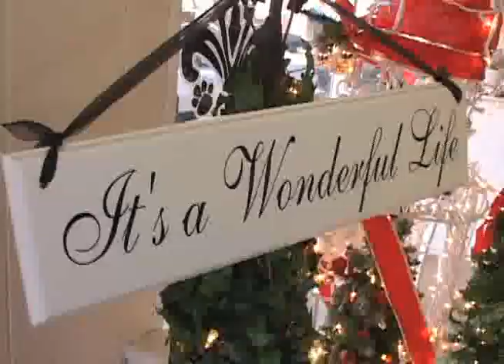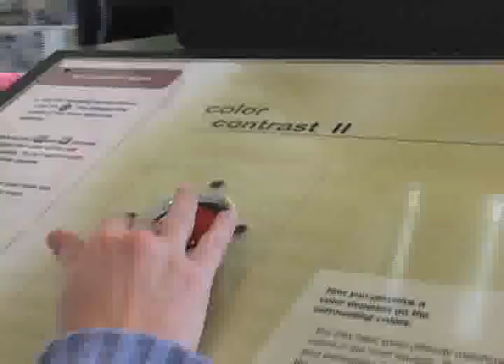Downtown Lodi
Downtown Lodi is the place to be!  Boutique shops, an abundance of great cuisine, wine tasting and entertainment all contained in one easy area!  Be sure head to Downtown in Lodi, California during your visit!

Want to learn more?  There you can request the official visitor guide to help plan your trip!